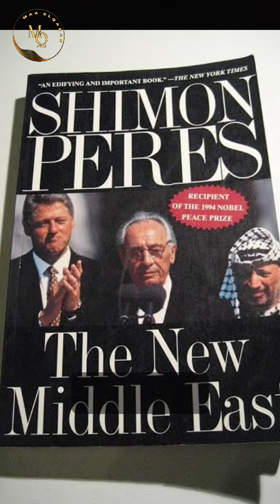عبد الله النفيسي يكشف اسرار وفض ..ايح الوفد الفلسطيني في اوسلو...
الدكتور المفكر الكويتي عبد الله فيسي يفضح ويكشف اسرار وفضائح الوفد الفلسطيني في اوسلول